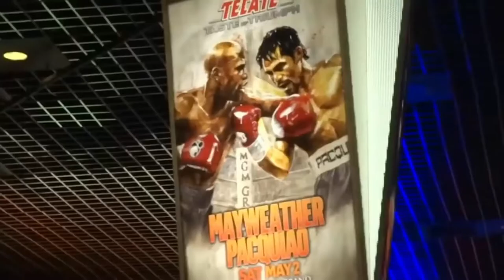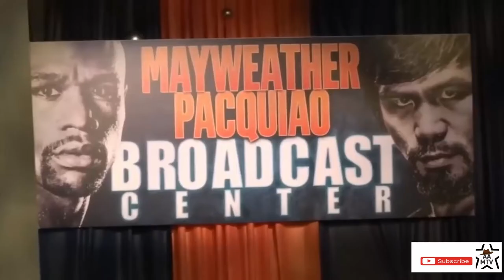Mark Wahlberg Nag Tampo Kay Pacquiao Matapos Matalo Ng $250K Sa Pacquiao vs Mayweather!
Mark Wahlberg May Tampo Nga Ba Kay Manny Pacquiao?

Matapos Matalo ng $250K Sa Labanang Pacquiao at Mayweather ay hindi na bumibisita sa mga laban ni pacquiao siMark Wahlberg  !

Every Time Manny Pacquiao have a fight Mark Wahlberg always visit him  in Wild Card Gym last footage (Dec 2, 2008)

Actor Mark Wahlberg watch pacman(MannyPacquiao) prepare for his fight for Delahoya this coming Sat. Dec 6,2008

Saturday, May 2, 2015 - Saturday's boxing 'Fight of Century' between Manny Pacquiao and Floyd Mayweather Jr. at the MGM Grand Garden Mark Wahlberg, who declares "that was bullsh*t" afterwards,

Footage Credit:

HBO Boxing
CBS Events